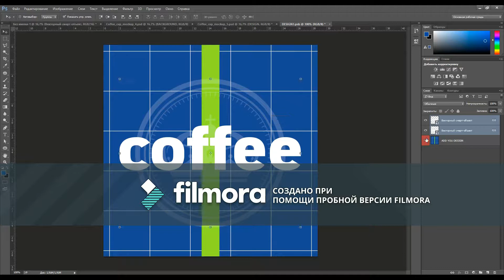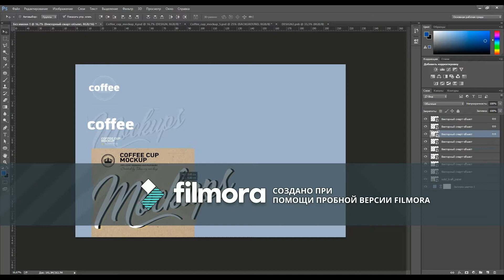Coffee Cup Mockup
How to use video